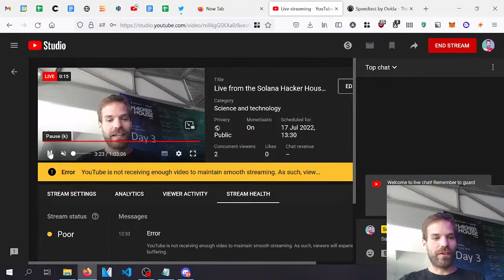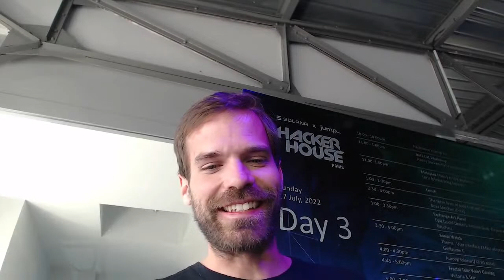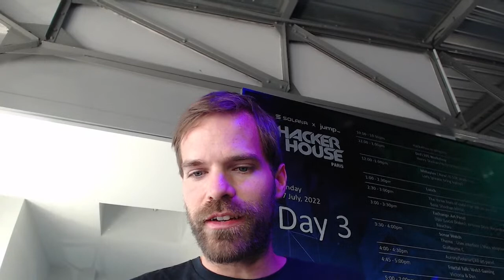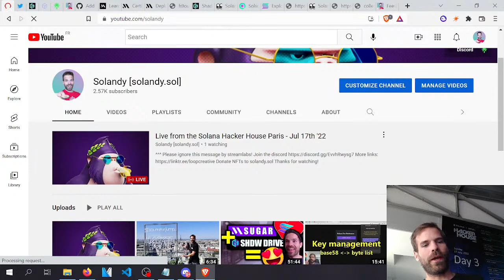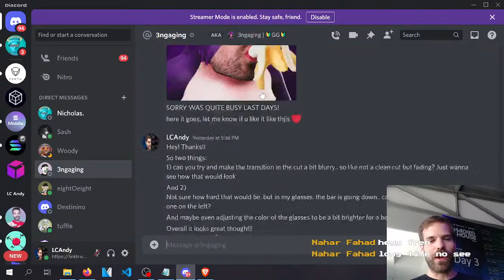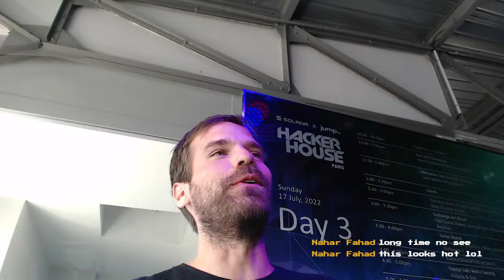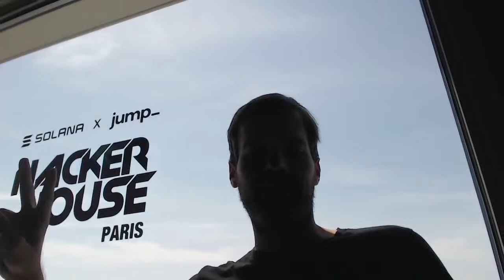Live from the Solana Hacker House Paris - Jul 17th '22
Day 3 at Solana Hackerhouse Paris 2022